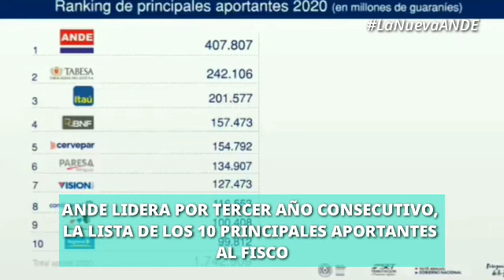Resumen Semanal - Del 28 de junio al 4 de julio 2021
Ratificamos la cooperación técnica interinstitucional con COPEL de Brasil; somos la empresa pública con mayor aporte al fisco y seguimos innovando con nuevos sistemas de atención de reclamos y en la gestión comercial, para brindar mejor calidad de vida a todos nuestros clientes.